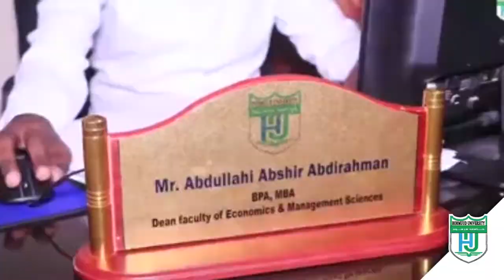Hormuud University ( The return of Somali Students from abroad)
𝗠𝗨𝗨𝗤𝗔𝗔𝗟:

Sanado badan Soomaalida waxay waxbarasho u aadi jireen dalka dibadiisa, Hadda waxaa jira  isbeddel weyn waxay dib ugu soo laabanayaan dalka.

Kuwani waa qaar ka mid ah ardayda dhigata 𝗸𝘂𝗹𝗶𝘆𝗮𝗱𝗮𝗵𝗮 𝗗𝗵𝗮𝗾𝗮𝗮𝗹𝗮𝗵𝗮 𝗶𝘆𝗼 𝗦𝗵𝗮𝗿𝗲𝗲𝗰𝗮𝗱𝗮 𝗝𝗮𝗮𝗺𝗮𝗰𝗮𝗱𝗱𝗮 𝗛𝗼𝗿𝗺𝘂𝘂𝗱, oo dalka dibadisa ka yimaaday iyo kuwa aan dalka meelna ugu bixin.

Waxay tani ifa-faalo wanaagsan u tahay tacliinta sare ee dalka. Waad ku mahadsantihiin inaad  doorataan 𝗝𝗮𝗮𝗺𝗮𝗰𝗮𝗱𝗱𝗮 𝗛𝗼𝗿𝗺𝘂𝘂𝗱.